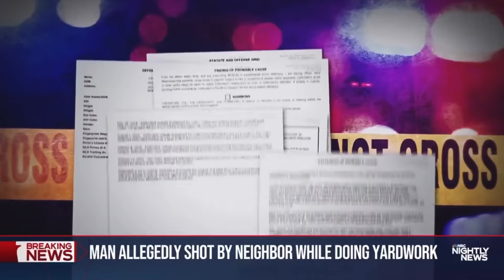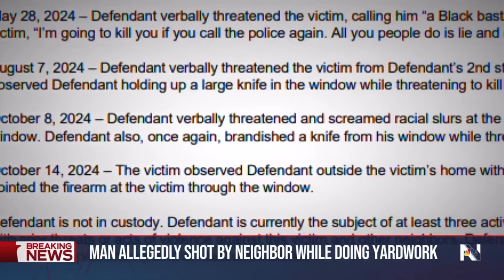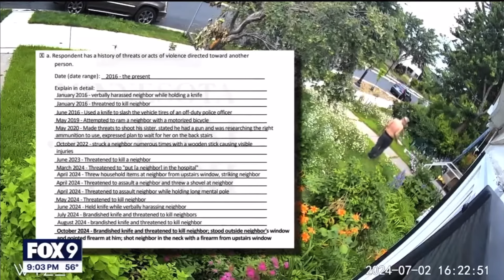ตำรวจมินนิอาโปลิสกลัวโดนคดีทำรุนแรงกว่าเหตุ ใม่กล้าบุกเข้าจับผู้ต้องสงสัยจนสภาเมืองเริ่มไม่พอใจ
เหตุยิงกันที่มินนิอาโปลิสจุดชนวนความโกรธแค้นเมื่อผู้ต้องสงสัยถูกตั้งข้อหาแต่ไม่ถูกจับกุม